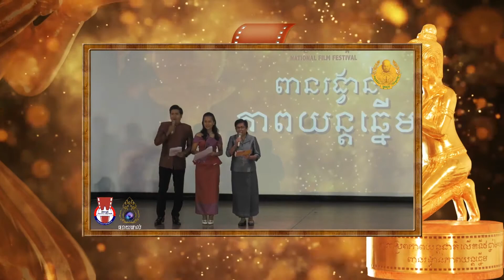Price of Love KH | Official Trailer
មកដល់ហើយ រឿង "តម្លៃសេ្នហ៍" ដែលទទួលបានពានរង្វាន់ដល់ទៅ ៤ ពេលនេះចេញ Trailer ហើយកុំភ្លេចណា រង់ចាំទស្សនាទាំងអស់គ្នានៅ ថ្ងៃទី ១៨ មករា ខាងមុខនេះ។